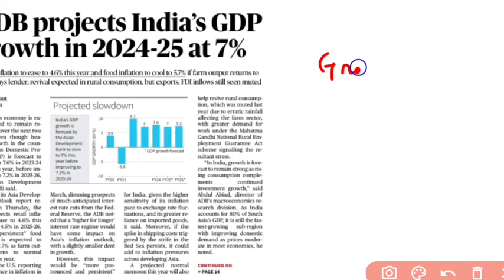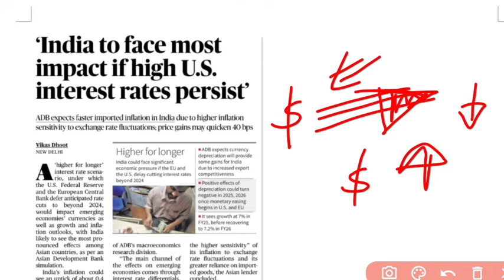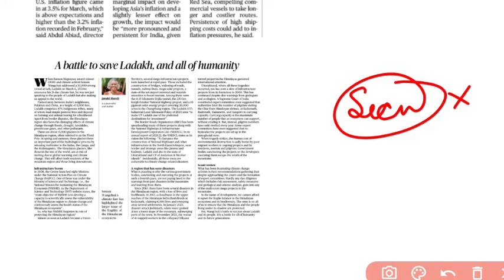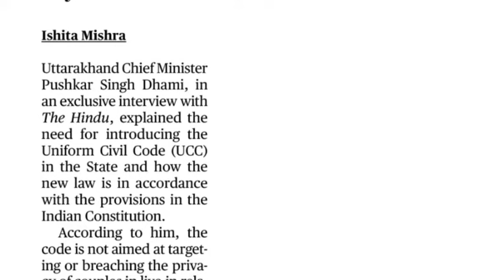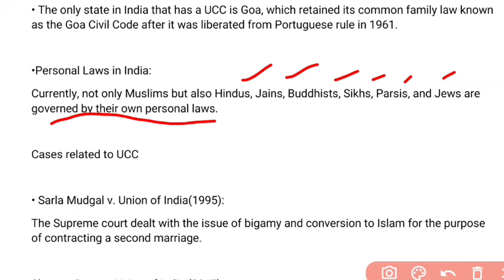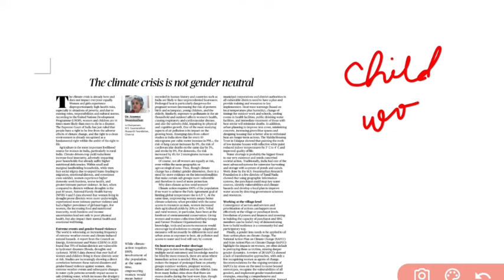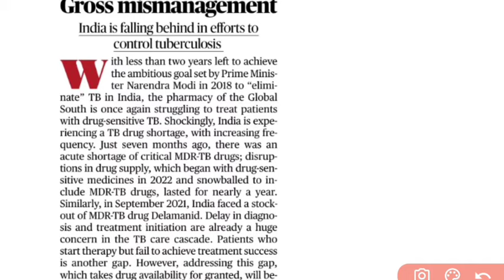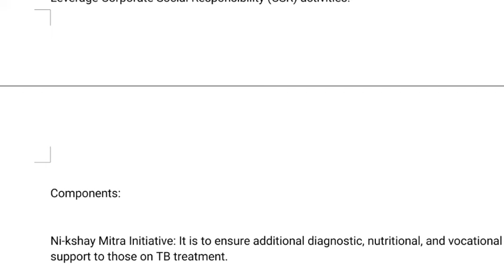The Hindu Newspaper Analysis in Manipuri|10, 12 & 13 April News|Daily Current Affairs